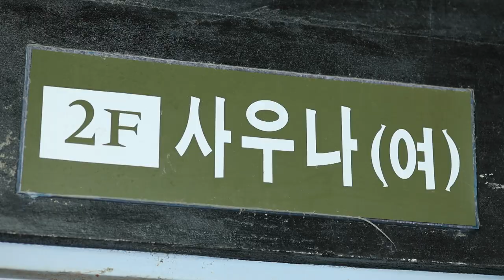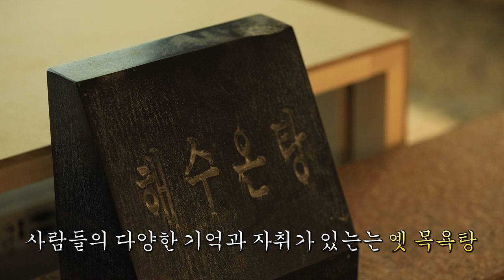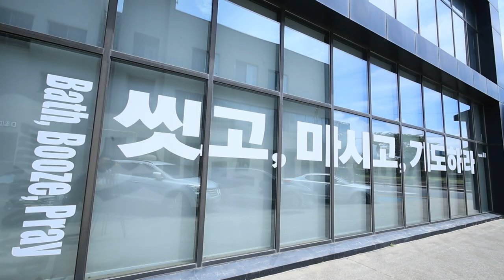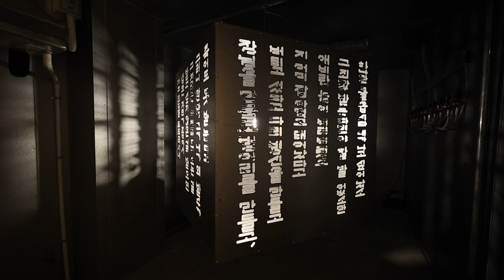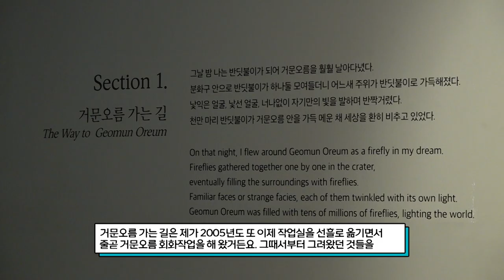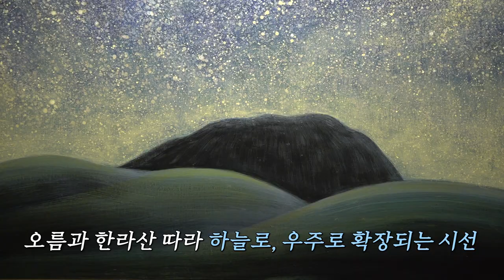[주말엔] 아니 여긴 목욕탕인데... 전시가?!｜동화를 보는 듯, 밤하늘을 한 폭의 그림 속에~